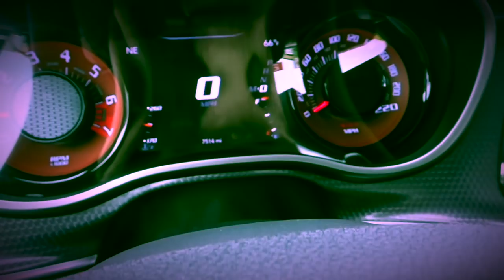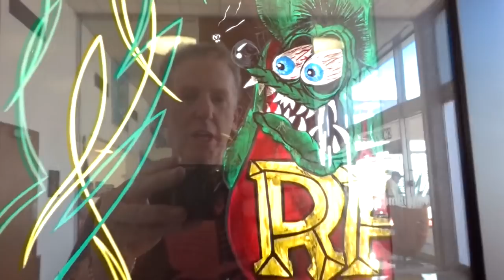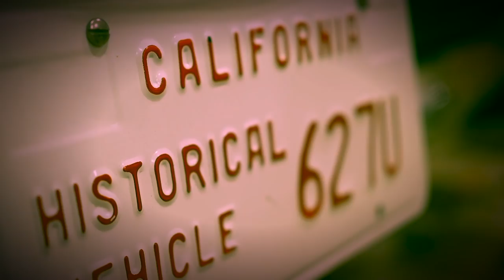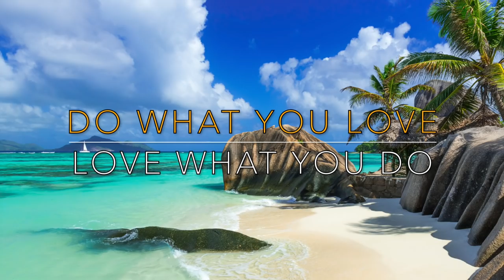FIREBALL GALLERY LAUNCH PARTY - FIREBALL MALIBU VLOG 928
FIREBALL GALLERY LAUNCH PARTY - FIREBALL MALIBU VLOG 928 - The Fireball Gallery finally opens at the Murphy Auto Museum with an amazing Launch Party featuring 5 incredible Artists!

Featured is the new 2019 Dodge Challenger Hellcat Widebody RedEye Edition!